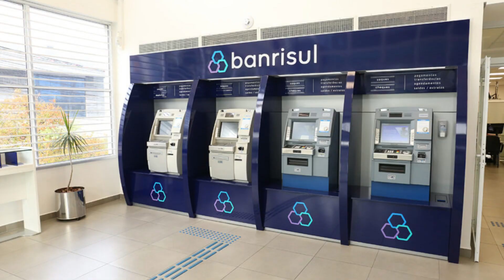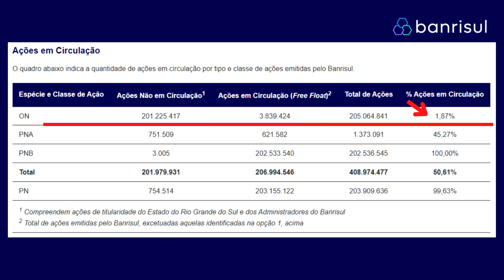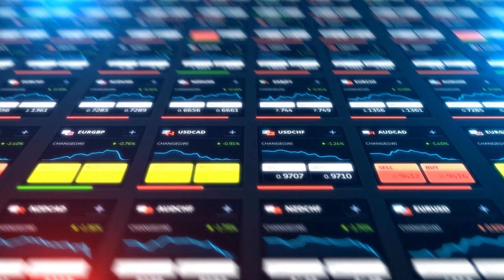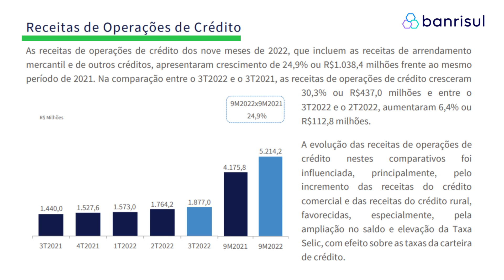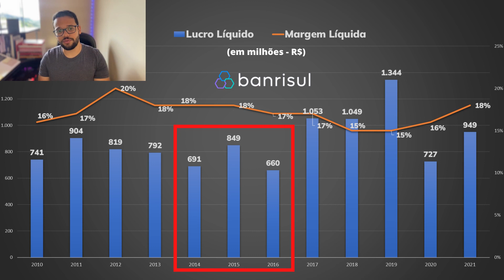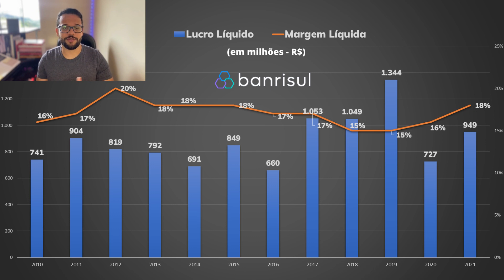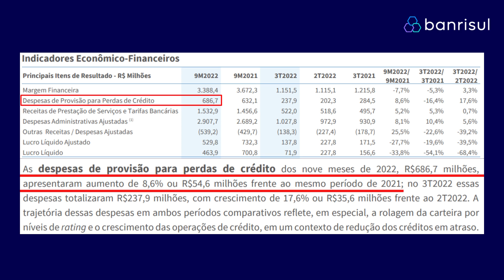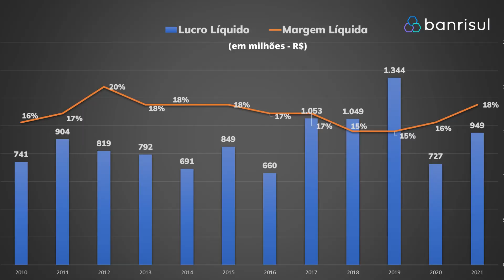💰 BRSR6 - BANCO BANRISUL ANALISE FUNDAMENTALISTA COMPLETA DE AÇÕES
Nesse vídeo vamos fazer uma analise dos fundamentos e resultados do Banco do Estado do Rio Grande do Sul S.A - BRSR3 BRSR5 BRSR6, passando por sua história, composição societária, modelo de negócios, fontes de sua receita e seu histórico de resultados na Bolsa de Valores, entrando em seus fundamentos como Lucro Líquido, EBITDA, PDD, Basiléia, Alavancagem e Governança Corporativa junto com algumas considerações sobre seus resultados do 3T22.

Sobre a BANCO BANRISUL - BRSR3 BRSR5 BRSR6:

Com a missão do Banrisul de ser o agente financeiro do Estado para promover o desenvolvimento econômico e social do Rio Grande do Sul, o Banco do Rio Grande do Sul S.A., fundado em 1928, está entre os 20 maiores bancos brasileiros em operações de crédito, depósitos totais, patrimônio líquido, lucro líquido, entre outros indicadores.

Mensagem importante da Administração do BANCO BANRISUL - BRSR6 nesse resultado do 3T22:

Os ativos totais apresentaram saldo de R$114.786,2 milhões em setembro de 2022, alta de 8,5% ou R$9.017,5 milhões em relação a dezembro de 2021.

A carteira de crédito atingiu R$47.600,2 milhões em setembro de 2022, 15,7% ou R$6.442,5 milhões superior ao patamar de dezembro de 2021.

O lucro líquido dos nove meses de 2022 apurado conforme regras do IFRS totalizou R$568,8 milhões, o que representa R$195,8 milhões ou 25,6% inferior ao lucro do mesmo período de 2021, trajetória que reflete especialmente a redução do resultado líquido com juros ajustado, o aumento das despesas de pessoal, em função especialmente do programa de desligamento voluntário e dos acordos coletivos da categoria, o maior fluxo de perdas esperadas de ativos de crédito, o aumento das receitas com prestação de serviços e tarifas bancárias e consequente menor volume de tributos sobre o lucro.

Se você está em dúvida se vale a pena investir na BANCO BANRISUL - BRSR6, este vídeo poderá te ajudar.

Temas do vídeo de analise do BANCO BANRISUL - BRSR6:

0:00 - Pontos abordados na analise da BRSR6
1:15 - História e Controle do Banco Banrisul
2:14 - Dados do BRSR6 na Bolsa de Valores (B3)
2:44 - Fontes de receita do Banrisul BRSR6
3:45 - Destaques dos resultados do 3T22 do Banrisul BRSR6
7:09 - Histórico de Lucro Líquido, Margem Líquida e PDD do Banco Banrisul
10:19 - Checklist sobre o Banco Banrisul
11:47 - Opinião sobre investir no BRSR6

🔻 🔻 🔻 Links Importantes: 🔻 🔻 🔻

⚠️ATENÇÃO⚠️

O conteúdo desse vídeo é de caráter educacional e não configura qualquer recomendação de investimento.
Rentabilidade passada, não é garantia de rentabilidade futura.
Tenha sempre ciência, que todos os investimentos envolvem riscos ao investidor(a).